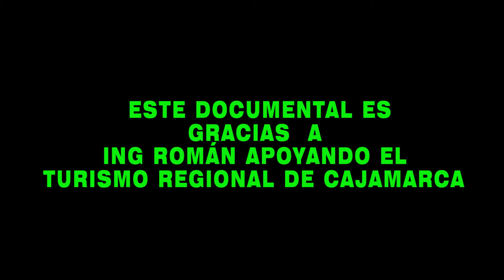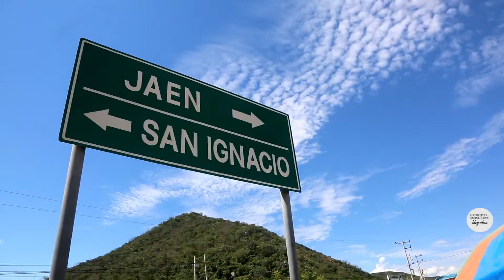AMBATO TAMBORAPA-JAÉN CAJAMARCA-PERÚ,QUE CONOCER X KLEY ALCOR